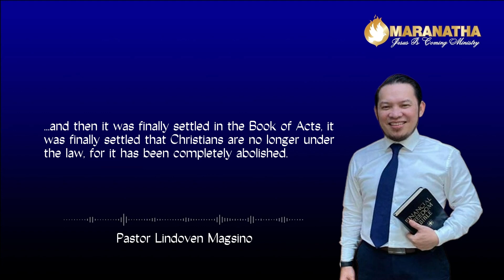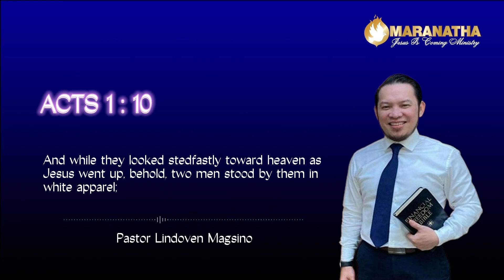Preach the Gospel to the World